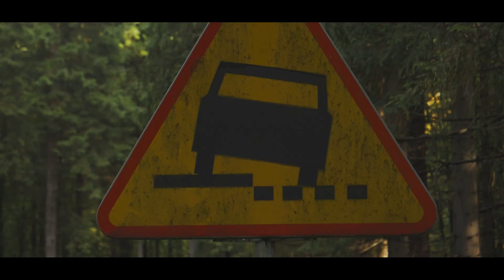Lech / Gałysa l TurboJulita Tarmac Masters 2020 l Fiat Seicento l